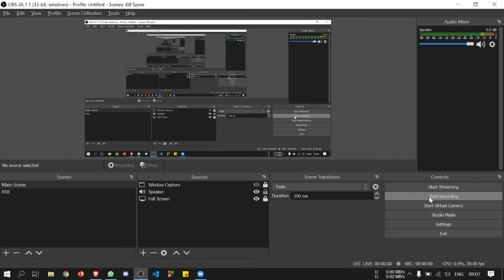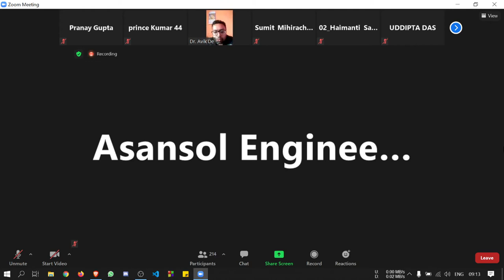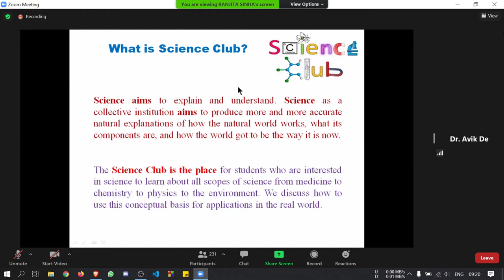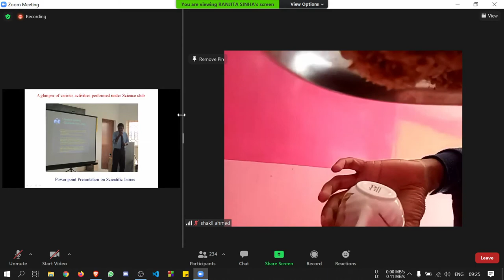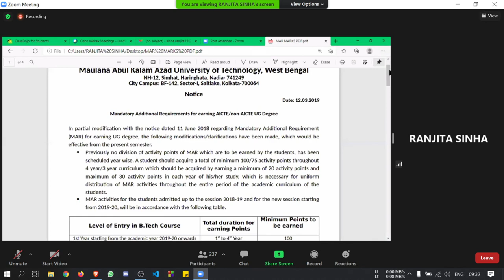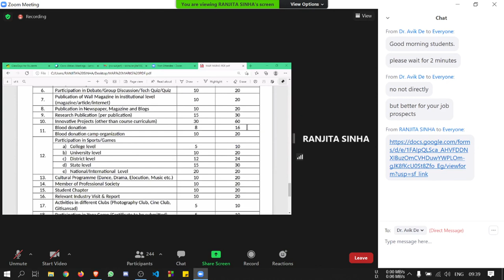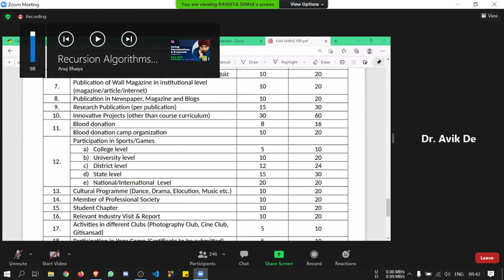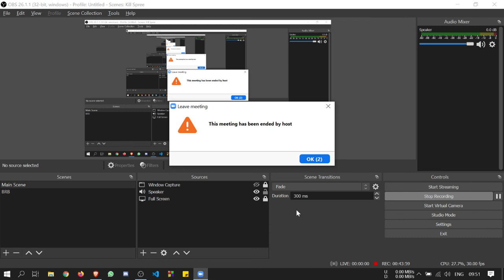Introduction to Science Club for First-Year Students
[20:32, 11/02/2021] Prof. Ranjita Sinha: Asansol Engineering College is inviting you to a scheduled Zoom meeting.

Topic: Introduction to Science club for first-year students.
Time: Feb 12, 2021 09:00 AM India

Passcode: 120221
[20:32, 11/02/2021] Prof. Ranjita Sinha: Pls inform the first year to join...